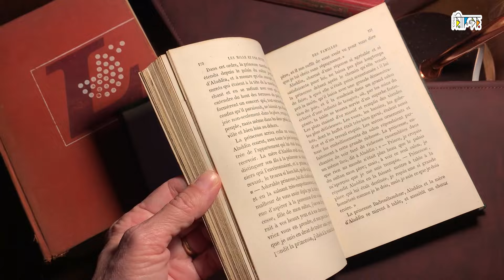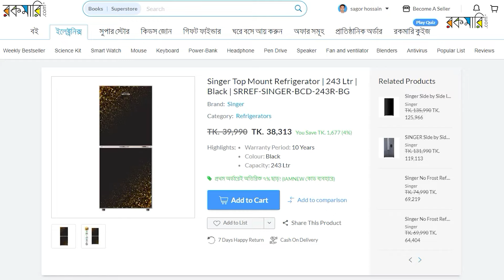সহজে রিটার্ন করবেন কীভাবে? | রকমারি সার্ভিস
রকমারি থেকে বই/পণ্য কিনে কেউ হতাশ হয় না। অগ্রিম টাকা না দিয়ে বই/পণ্য হাতে পাওয়ার পর মূল্য পরিশোধ করা যায়। আবার ভুল বই/পণ্য পেলে কিংবা ত্রুটি দেখলে ফেরত দিয়ে ফ্রেশ আরেকটি বুঝে নিতে পারেন।

কীভাবে পাবেন হ্যাপি রিটার্ন সুবিধা?

বই/পণ্য হাতে পাবার ৭ দিনের মধ্যে সমস্যার ডিটেইল জানান। ছবিসহ পাঠালে সমাধান দ্রুত হয়। সত্যতা যাচাই করে রকমারি ৭-১০ দিনের মধ্যে ফ্রেশ আরেকটি পাঠানোর ব্যবস্থা করবে।

কোথায় জানাবেন?
অন্ততঃ ৪টি উপায়ে রকমারিকে সমস্যার কথা জানাতে পারেন।
১। ওয়েবসাইটের লাইভ চ্যাটবক্সে।
২। অফিসিয়াল ফেসবুক পেজের ইনবক্সে।
৪। হোয়াটসঅ্যাপ নম্বরে (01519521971) মেসেজ করে।

 সমস্যাযুক্ত বই/পণ্য কীভাবে ফেরত দেবেন?
- যদি সমস্যাটি বইয়ে হয়, তাহলে ফ্রেশ একটি বই রকমারি থেকে যখন আপনার কাছে যাবে, তখন ডেলিভারি এজেন্টকে সমস্যাযুক্ত বইটি ফেরত দিন।

- যদি পণ্যে হয়, তাহলে ঢাকা সিটিতে রকমারি নিজেই পণ্যটি আগে নিয়ে আসবে। এরপর ফ্রেশ পণ্য পৌঁছে দেবে। তবে ঢাকার বাইরে হলে গ্রাহককে রকমারিতে পণ্যটি পৌঁছানোর ব্যবস্থা করতে হবে। ফ্রেশ পণ্য রকমারি পৌঁছে দেবে।

- ওয়ারেন্টি নির্ভর ইলেক্ট্রনিক্স পণ্য হলে একই উপায়ে রকমারি গ্রাহক থেকে সেটি গ্রহণ করবে এবং সার্ভিসিং করে তাকে পৌঁছে দেবে।

যদি কেউ ব্যর্থ হয়?
- সমস্যাযুক্ত বই/পণ্যটি ফেরত দিতে ব্যর্থ হলেও অসুবিধা নেই, নতুন পণ্যটি মূল্য পরিশোধ করে রিসিভ করতে পারবেন।
- যদি রকমারি ফ্রেশ আরেকটি দিতে ব্যর্থ হয় আর পেমেন্ট করা থাকে, তাহলে বই/পণ্য ফেরত দেওয়ার ১০ কর্মদিবসের মধ্যে আপনার টাকা একই মাধ্যমে রিফান্ড করে দেবে।

 মনে রাখবেন…
- ৭ দিনের মধ্যে জানাতে ভুল করলে চলবে না।
- ভুল বই/পণ্য পেলে বা ত্রুটিযুক্ত থাকলেই কেবল রিটার্ন করা যায়।

 ত্রুটি মানে হলো :
 - পেইজ মিসিং
 - এডিশন/সংস্করণ সমস্যা
 - পণ্য মিসিং থাকা
 - ফিজিক্যালি ড্যামেজড পণ্য
 - নির্ধারিত মূল্যের চেয়ে বেশি রাখা
 - অর্ডারের বিল কম/বেশি রাখা
 - কভার ও বই এক না হওয়া
 - পণ্যের কোয়ালিটি সমসা (মুদ্রণে সমস্যা/কনটেন্ট ভুল)
 - অফারে দেওয়া উপহার মিসিং ইত্যাদি।

যে-কোনও প্রয়োজনে রকমারি আপনার সাথে যোগাযোগ করবে।

Address : 2/1/E, Eden Center, Arambag, Motijheel, Dhaka-1000